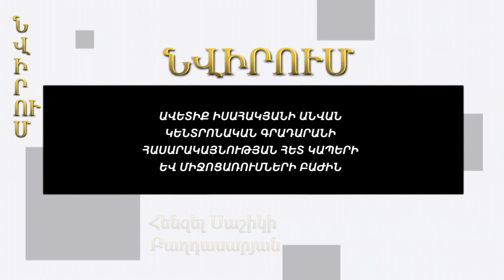«Նվիրում». Հենզել Բաղդասարյան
Ավ. Իսահակյանի անվան Կենտրոնական գրադարանի Հասարակայնության հետ կապերի և միջոցառումների բաժինը ներկայացնում է
Խորին խոնարհում Հայոց բանակի հերոսներին